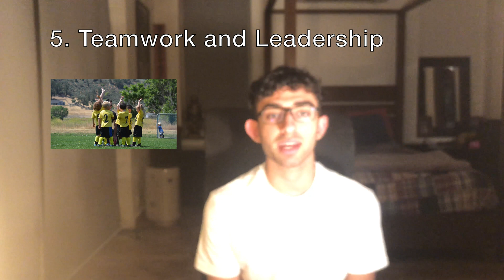7 QUALITIES/SKILLS TO HAVE/DEVELOP AS AN ASPIRING MEDICAL STUDENT (From my experience)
Hey guys!! This video covers what I think are the most important characteristics to develop as someone who wants to study in the field of healthcare.

Make sure to check me out on Instagram @shivaanbahlmed